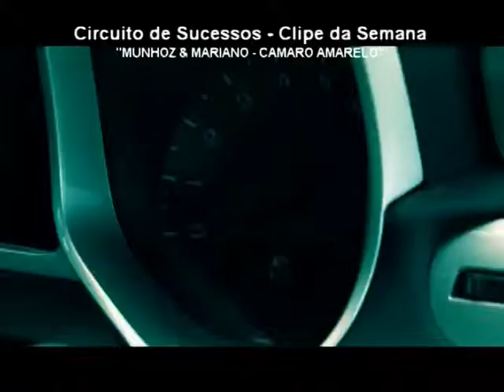CIRCUITO DE SUCESSOS | 26/07/12 | PARTE 4/4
PARTE 4
O PROGRAMA CIRCUITO DE SUCESSOS, COMANDADO POR ROBSON DIAS, RECEBEU, DIA 26/07, O CANTOR ALEX GILL, EX-VOCALISTA DO FAMOSO GRUPO POLEGAR, QUE TEVE SEU AUGE NA DÉCADA DE 80, NUM BATE PAPO RECHEADO DE NOVIDADES E REVELAÇÕES.